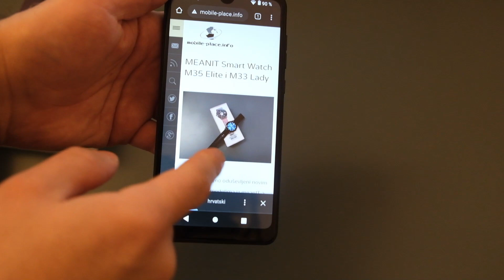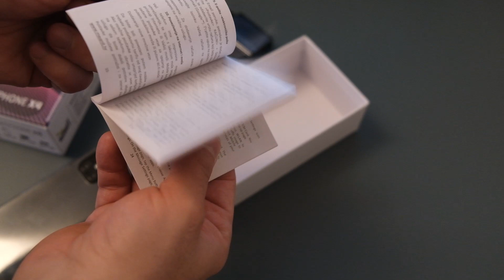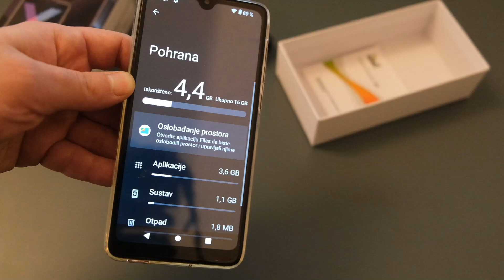meanIT Smartphone X4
Pronaći pametni telefon koji je dobar i koji košta ispod 100€ danas je praktični nemoguće, no meanIT po ne znamo koji puta, pokazuje da je to moguće. Tako nam je stigao meanIT Smartphone X4, iznimno zanimljiv budget pametni telefon koji košta svega 92,77€.

Više na mobile-place.info